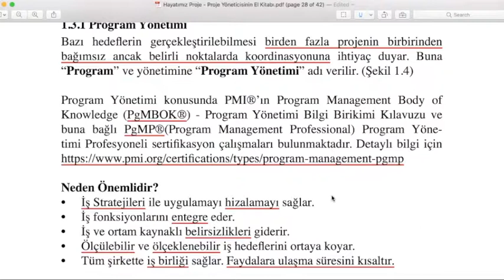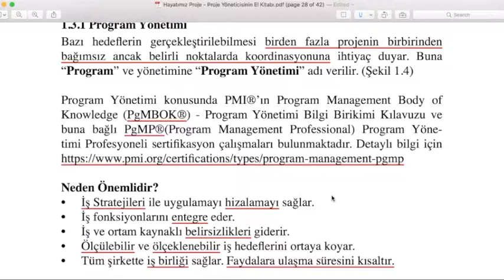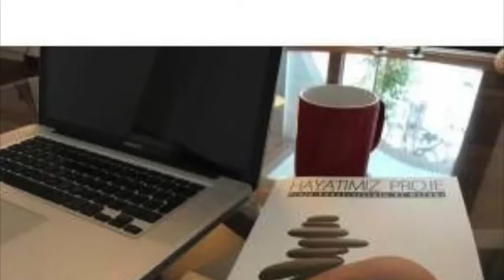Proje Yönetimi Sohbetleri 26 - 1.3.1. Program Yönetimi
Birden fazla projeyi bir arada yönetmenin faydaları nelerdir?